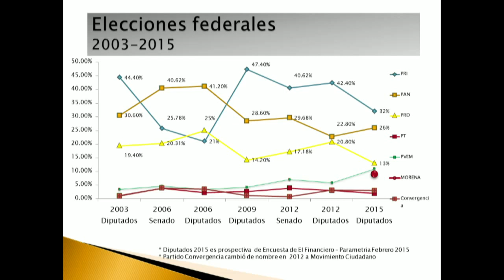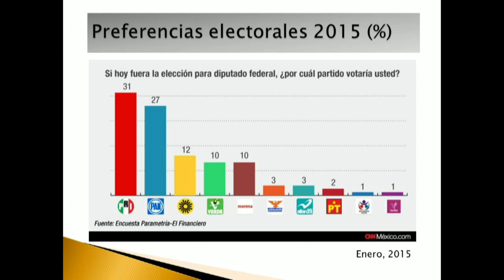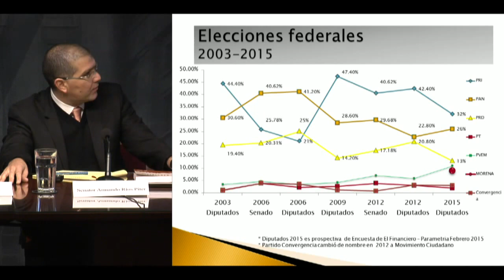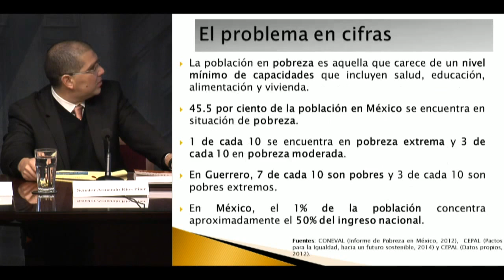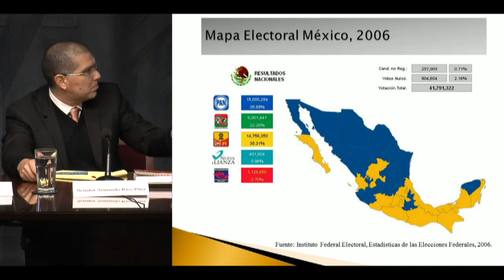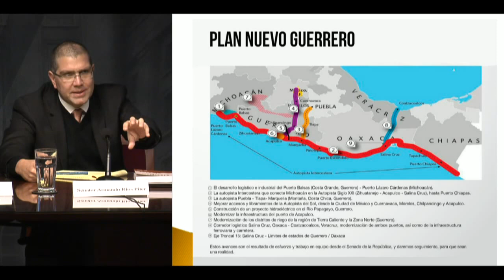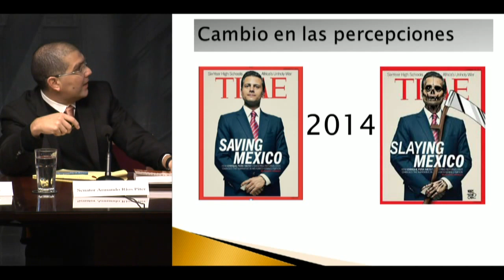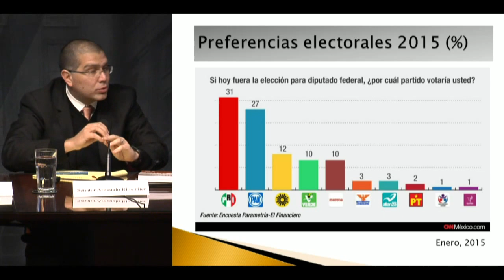Crossroads or Crisis? The Future of the Mexican Left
The Wilson Center's Mexico Institute is pleased to have hosted a discussion on the future of the left in Mexico and the challenges the country faces.